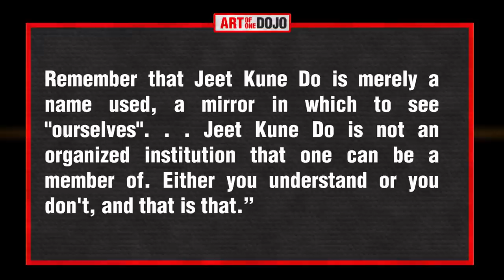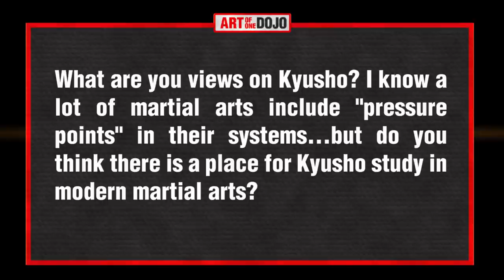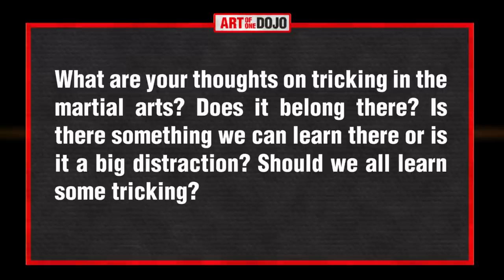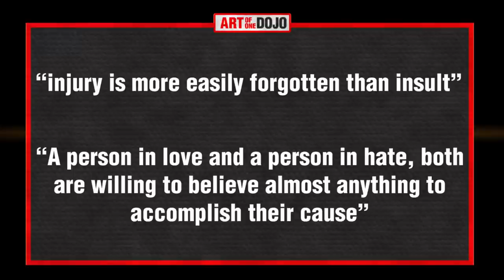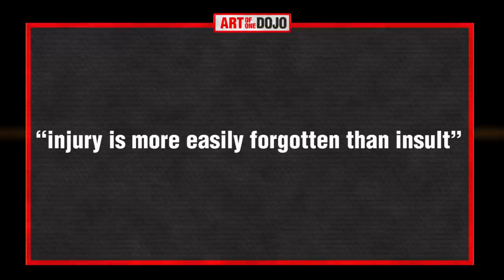Viewer Q&A: Jeet Kune Do, Pressure Points and more! | ART OF ONE DOJO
Today's episode is a compliation of viewer questions, starting with first impressions about Jeet Kune Do, followed by the use of pressure points, then the question of implemeting "tricking" into training, and finally defining a martial "mindset".

pressure points